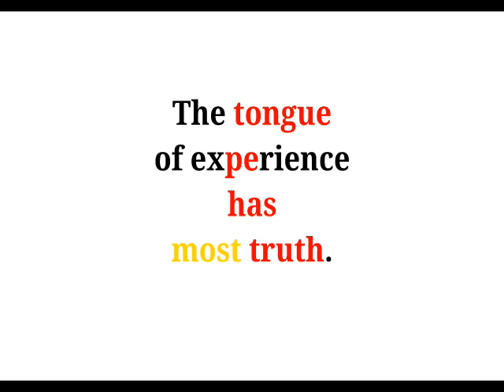Cool Phrases - The tongue of experience has most truth.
電子書籍新刊『英会話にまぜたい 3 音程のきめゼリフ　ことわざ編　その 17』を大幅改訂した第 2 版をリリースしました！かしこさ、おろかさ、こざかしさについてのことわざ多めとなっております。

3 音程のきめゼリフ/ proverb+ ch.